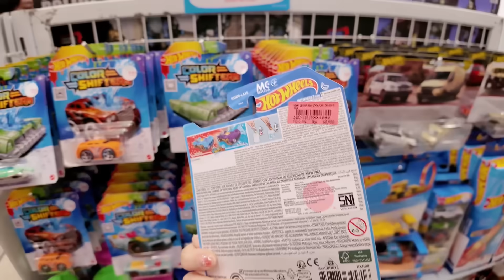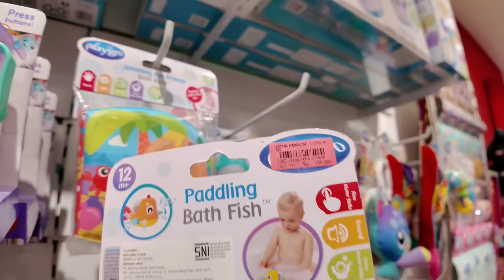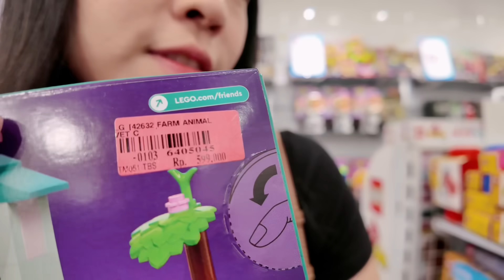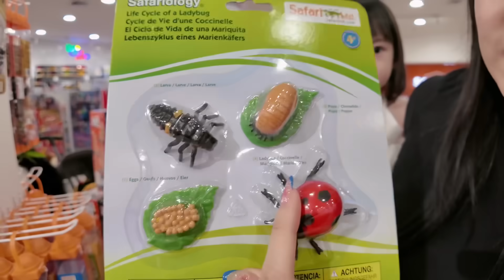YUKA-CHAN BORONG MAINAN SESUAI ALFABET A-Z! | a day in our life